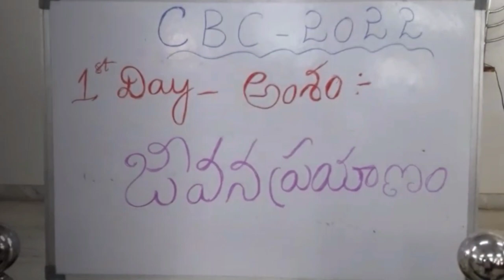CBC 2022 1st Day In St.Matthew's South Parish Lutheran Church